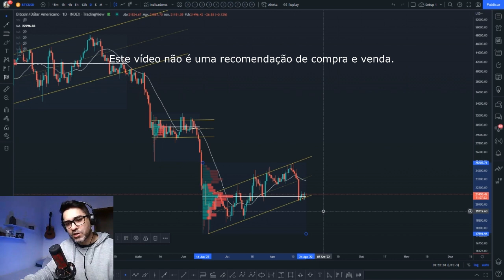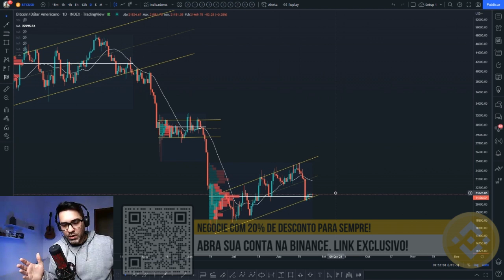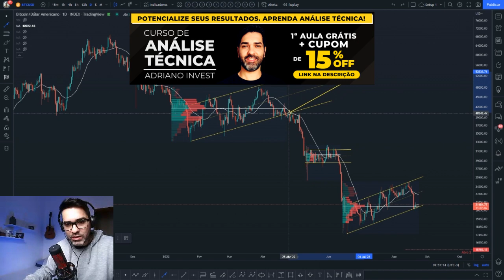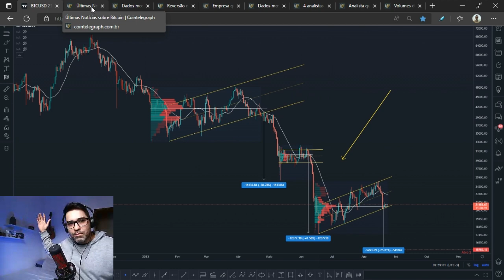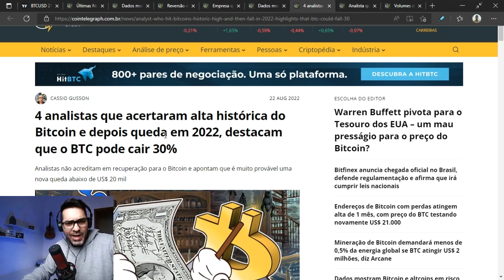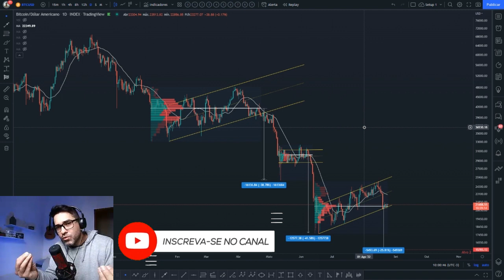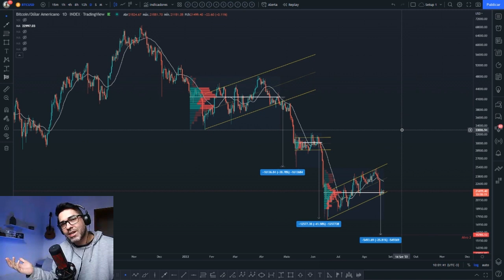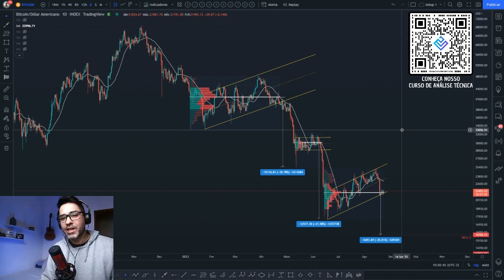🚨 BITCOIN NO FIO DA NAVALHA! 😦 MAIS OPORTUNIDADES ADIANTE? 🤔👉 BTC NA ANÁLISE DE HOJE 📈📉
Análise técnica/gráfica de hoje do Bitcoin BTC com a projeção de preço para esta criptomoeda. Você acha que vale a pena investir nesta cripto? Você pretende comprar ou vender? Deixe a sua opinião nos comentários 💬👇

1. Abra sua conta com o link acima e faça a verificação de identidade.
2. Faça um depósito para sua conta Binance em até 14 dias.
3. Negocie suas primeiras criptos em até 14 dias.

ATENÇÃO INVESTIDORES!